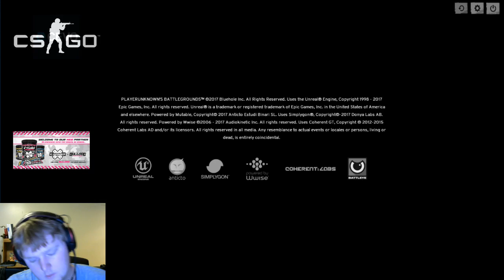Player Unknown's Battle Ground best drop ever!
Be sure to check out the other social media pages i have and as always Tune in tomorrow for more!
Twitch.tv/crashball254